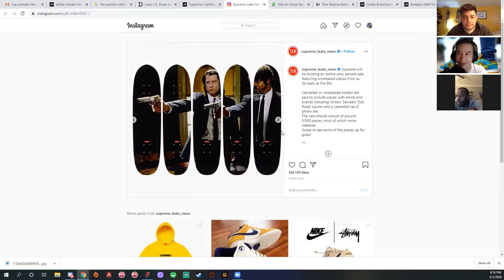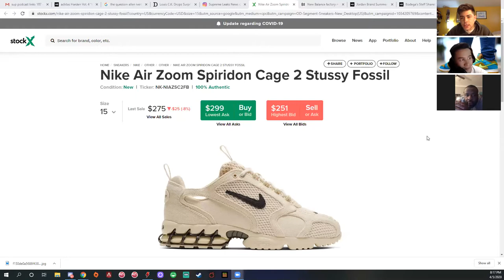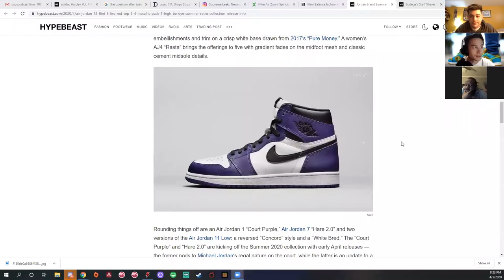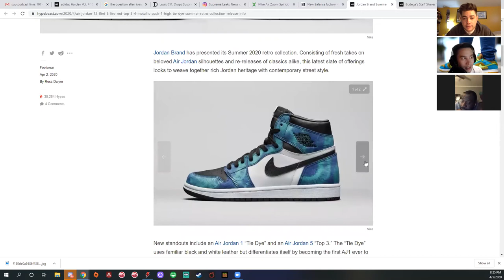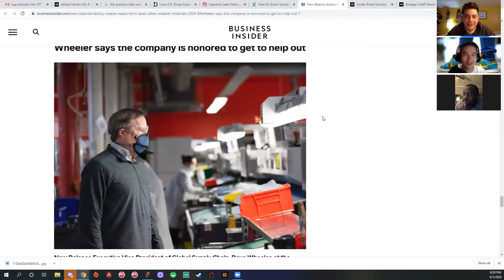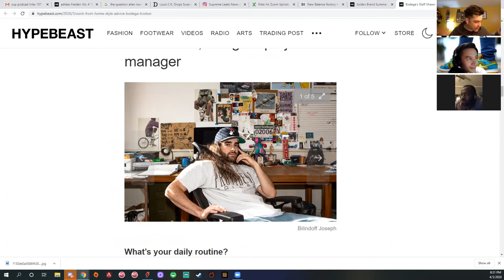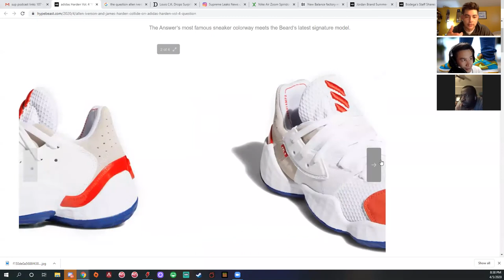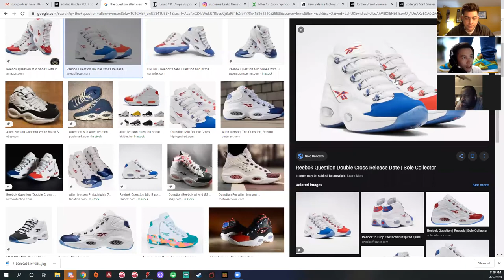Sup? Ep. 107 - Literal Drip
@suppodcast Episode 107 - Literal Drip

Quarantine Pod 3!

Check our exclusive content! (more coming soon we promise)